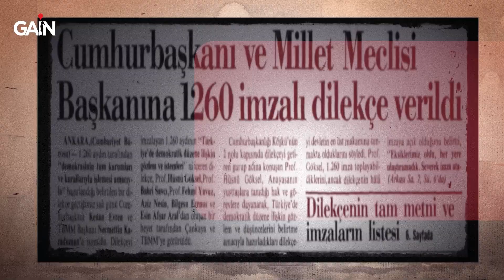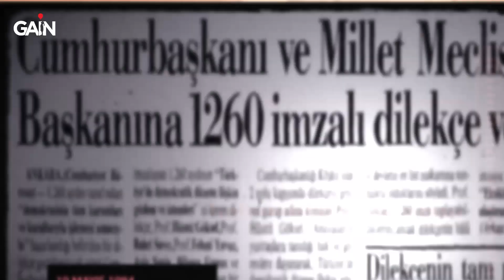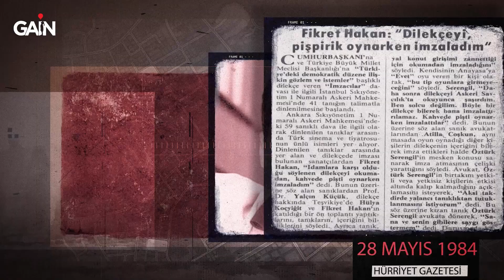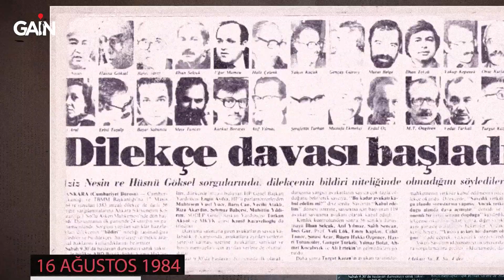Aydınlar Dilekçesi Davası | Türkiye'yi Sarsan Davalar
12 Eylül 1980 darbesinden üç yıl sonra yapılan seçimler Türkiye’nin yeniden sivilleşme yoluna girdiğinin işareti olarak görülmüştü. Ancak askeri yönetimin baskısı her alanda hissediliyordu. En küçük çatlak sesin bile hemen bastırıldığı bir ortamda gazeteciler, yazarlar, akademisyenler ve sanatçılardan oluşan 1260 aydının imzaladığı bir dilekçe 15 Mayıs 1984’te Cumhurbaşkanlığına ve Meclis Başkanlığına sunuldu. Dilekçe metninde örgütlenme ve adil yargılanma hakkı, basın ve düşünce özgürlüğü talep ediliyor, hak ihlallerine, işkenceye ve ölüm cezalarına son verilmesi isteniyordu. Dilekçeye imza atan 1260 kişi hakkında anında soruşturma başlatıldı.

Tarihten bugüne Türkiye’yi derinden etkilemiş, çok konuşulmuş bazıları hala gizemini koruyan davalar bu belgeselde.

GAİN Nedir?